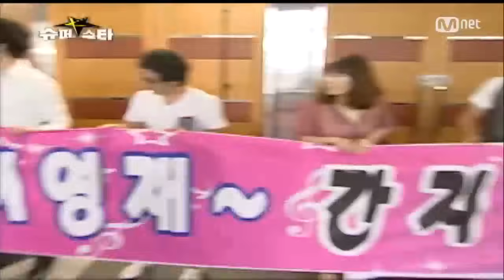[STAR ZOOM IN] Rock President of SuperstarK1 락통령이 부릅니다 So Chan Whee 소찬휘 TEARS(슈퍼스타K1) 150819 EP.21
Mnet [슈퍼스타K1]중에서, 2009